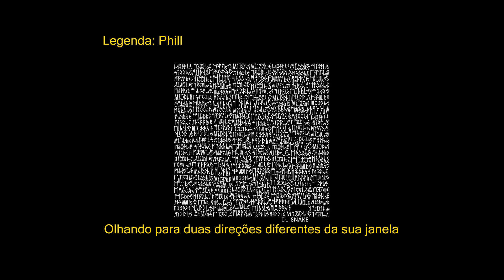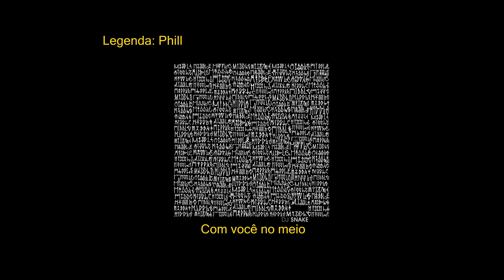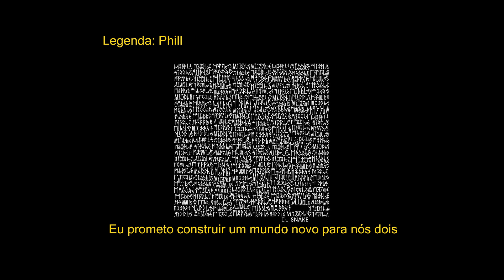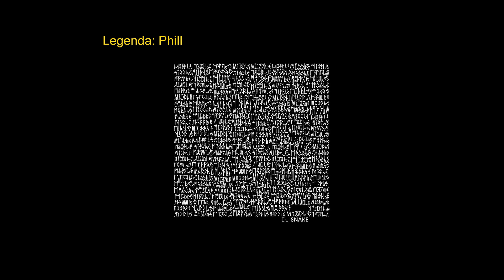DJ Snake feat. Bipolar Sunshine - Middle (Legendado/Tradução)